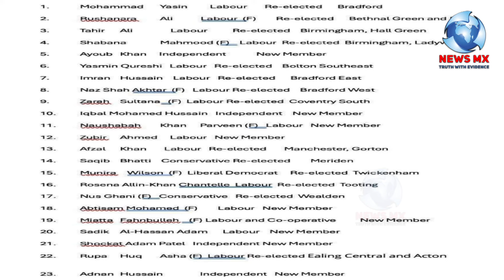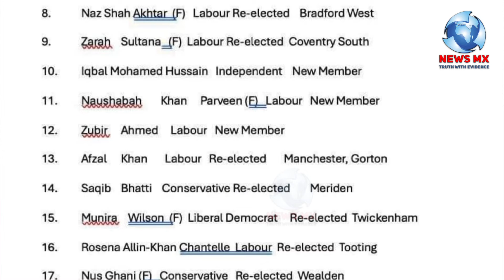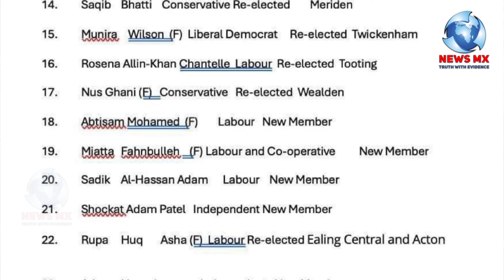ब्रिटेन में 23 मुस्लिम सांसद जीते पिछली बार से ज्यादा पहुंचे संसद